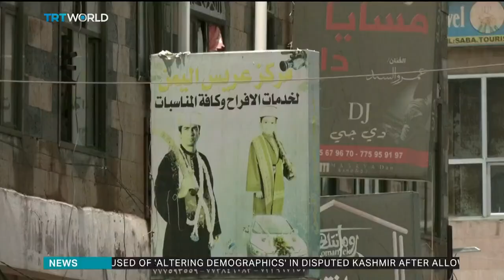Group weddings boom due to financial hardship in Yemen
After seven years of fighting, the warring sides in Yemen have agreed to renew a recent ceasefire. The pause is important for anyone trying to find some sort of normality, but with so many people facing poverty, and a shortage of food and basic services, collective weddings are becoming increasingly popular.